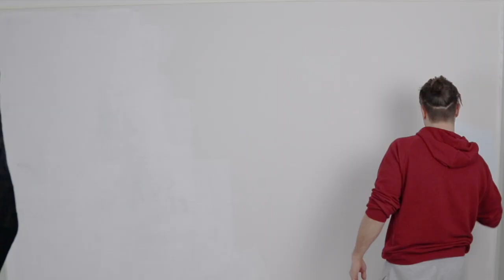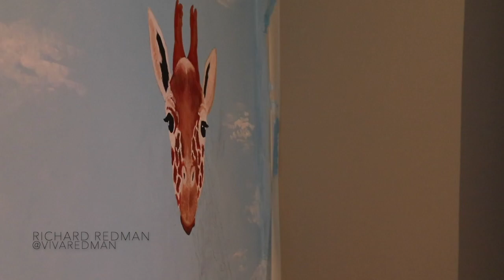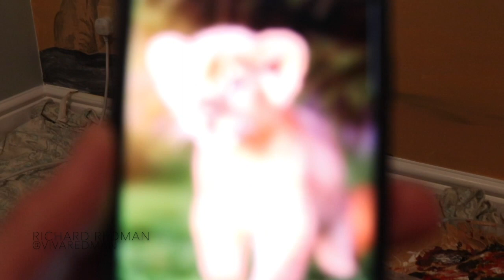Safari Mural in Baby's Room | Wall Art Timelapse and Channel Introduction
This is the mural that has given me the wall art bug.

My wife and I welcomed our son into the world earlier this year, but before he was born, I wanted to give him the gift of a safari wall mural! I've done 'arty' things all my life, but large-scale wall art was new to me.

I'm happy with how it turned out, so here's the video of how I put it together.

After I finished the safari mural, I started using a wall in our garage to practise techniques and learn how to use spray paints. I've already recorded more videos of these subsequent paintings, so watch this space.